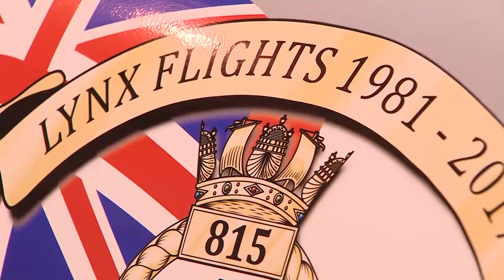Royal Navy Bids Farewell To Lynx Helicopter After 40 Years' Service | Forces TV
The Royal Navy has bid farewell to the Lynx helicopter, which has been a stalwart in the Fleet Air Arm for four decades. The aircraft, which operated from the Senior Service's frigates and destroyers, was officially decommissioned at a ceremony held by 815 Naval Air Squadron at RNAS Yeovilton.

Interviewed in this report are Lieutenant Keith Webb and Lieutenant Commander John Hartley.